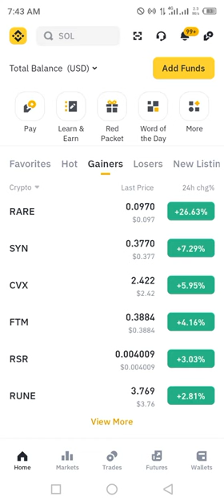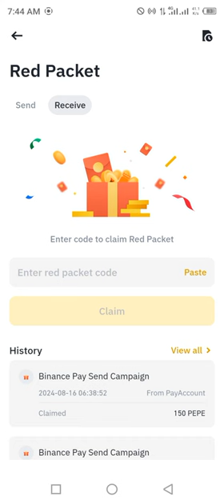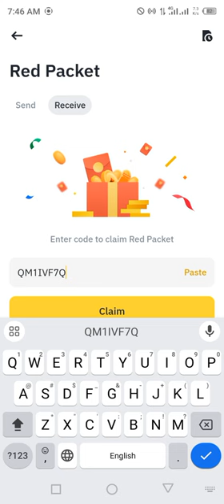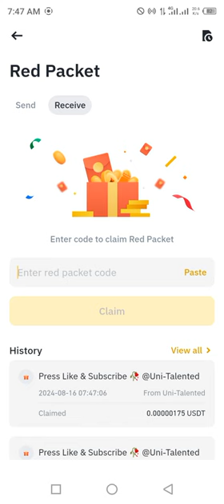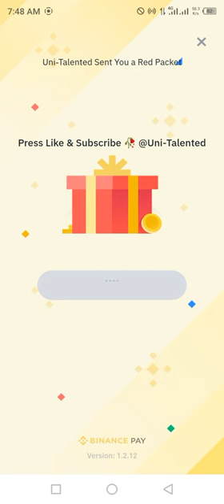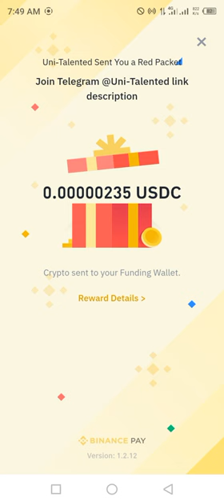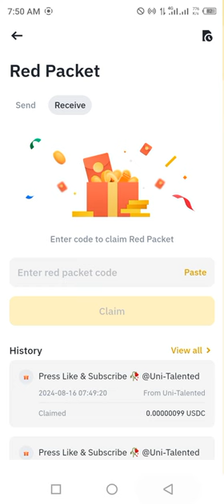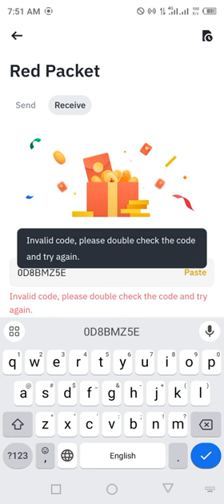BTC Bitcoin USDT USDC RED Crypto Packets Binance Cryptocurrency red packet code today | 16 Aug 2024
Special Packet code = BPB6CCVDY1
FDUSD Code = 9FYEWFUN